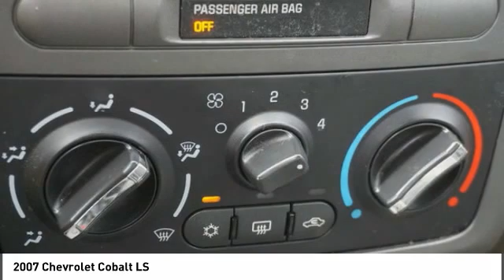2007 Chevrolet Cobalt 392854A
2007 Chevrolet Cobalt LS

Don't miss this 2007 Chevrolet Cobalt. It's equipped with great features. You'll want to take this vehicle home. Make a great choice today.